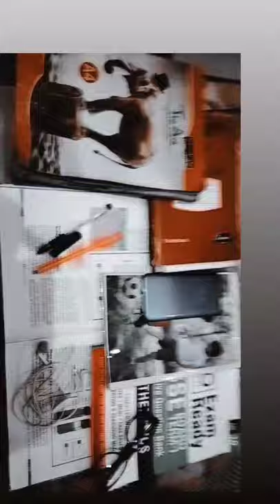let's crack it